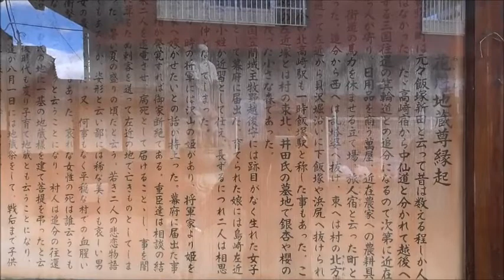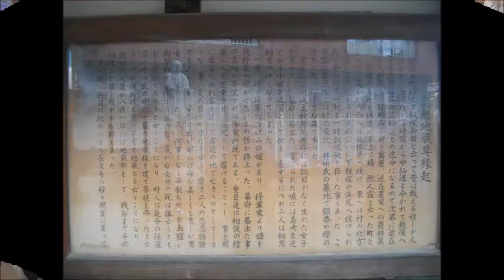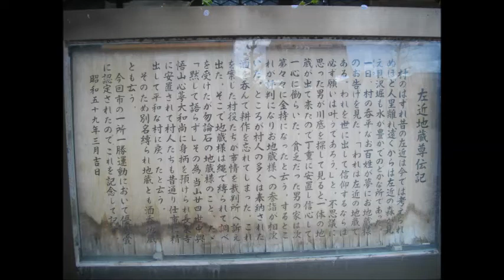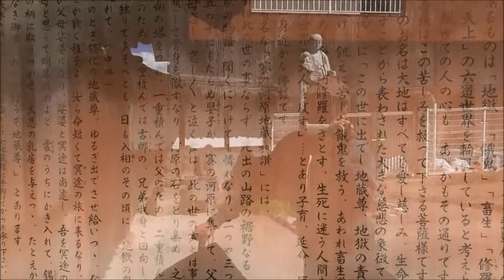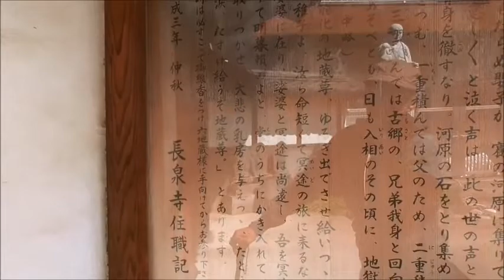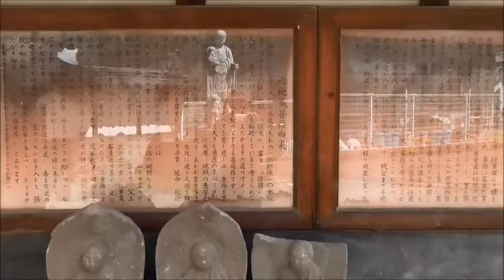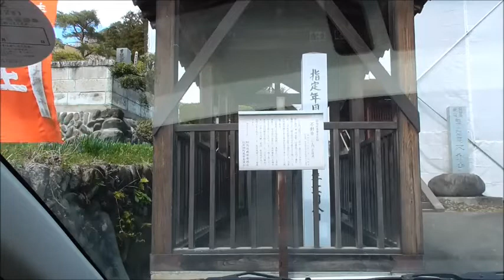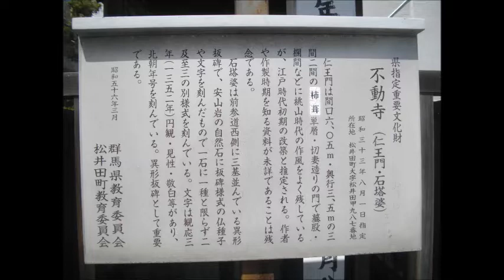高崎の長泉寺と松井田の不動寺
前者は、2回目です。後者は初めてです。不動寺の方は、6月以降、仁王門の修理工事が終わってから行ってみますね。